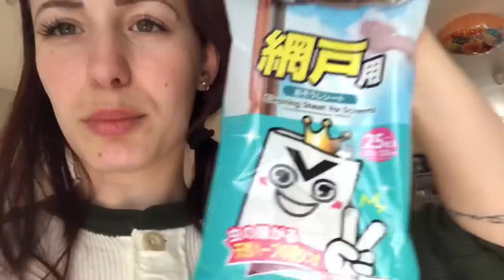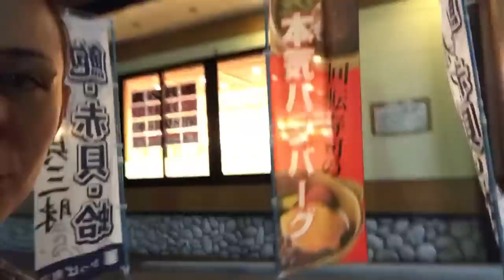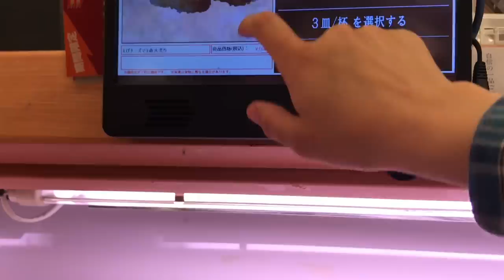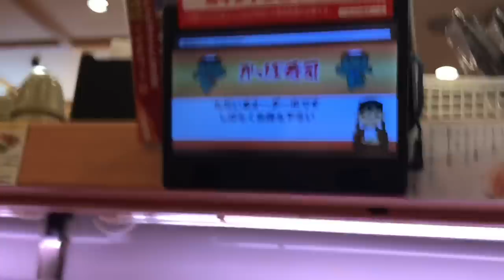Vlog: OLHA COMO O ITALO FAXINA A CASA 😱🤣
❤️Câmera: IPhone 7 Plus
❤️Editor: IMovie